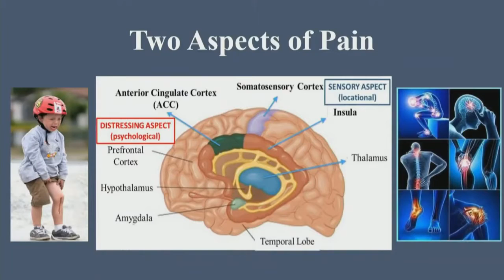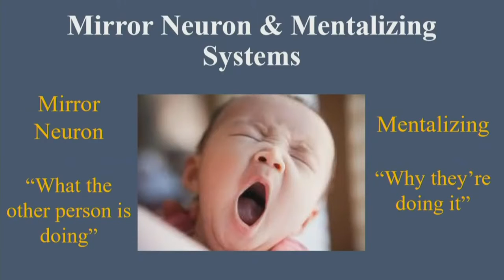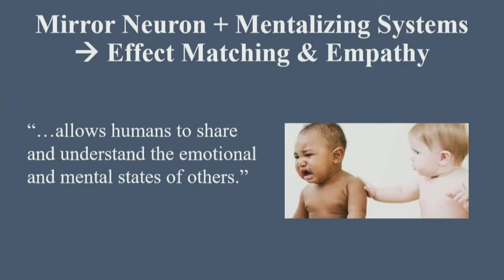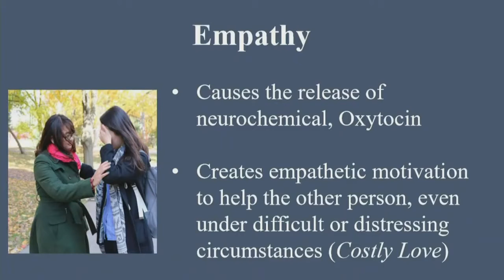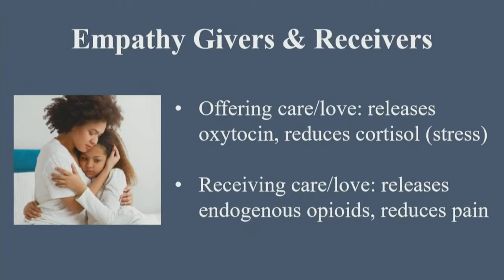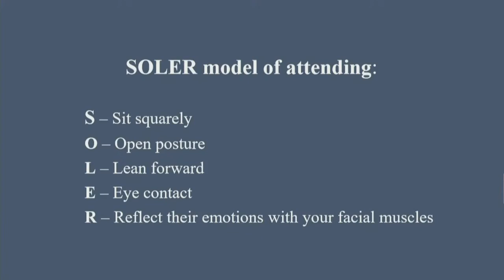Episode 5: The Power of Empathy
In episode 5, Rev. Dr. Vicki Campbell and Rev. Jamison Doehring discuss how relationships and empathy affect how we feel pain as they encourage listening as a means to ease suffering. Listen in on this St. Peter's Masterclass to learn more about the science of pain and the importance of community.

For more information on St. Peter's United Methodist Church visit our